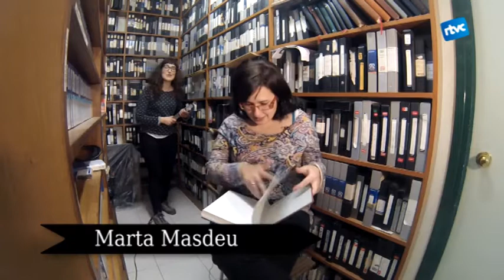Batalletes 126. Carles Canut i Sau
En aquest Batalletes fem realitat una demanda de l'actor Carles Canut: que l'entrevista que van fer-li a RTVCardedeu el 1989 es veiés per tot el món! més de vint anys despres ho hem fet realitat. I també recordem un altre dels concerts de Sau a Cardedeu, el 1990, just quan acabaven de treure del forn el seu mític "Boig per tu".